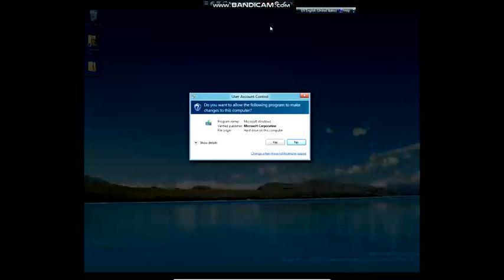Upgrading Windows Developer Preview to Windows 10?